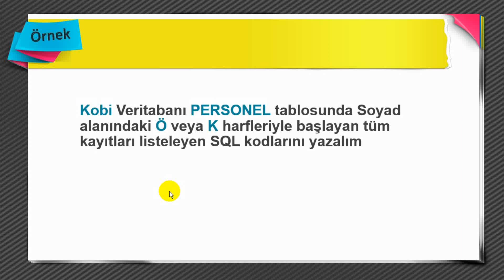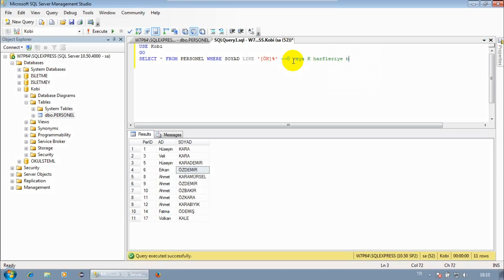04060400 07 Karşılaştırma Operatörleri Örnek 06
SQL Server, Veritabanı Dersleri, Database, Veritabanı, MS-SQL, Microsoft SQL Server Express,

Karşılaştırma Operatörleri